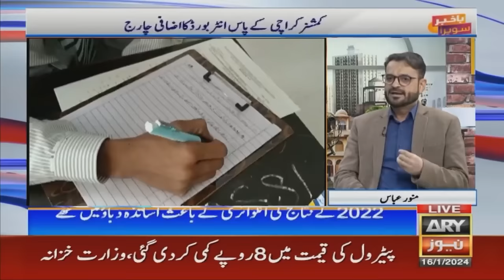Karachi me intermediate ke 60% students fail